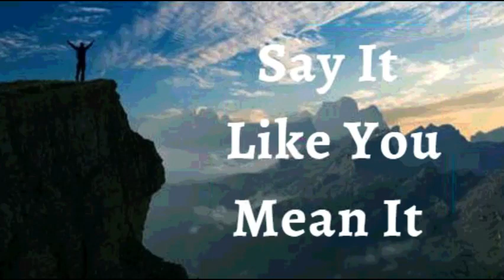19th January 2022 Say It like You Mean It (Audio in Punjabi)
19 ਜਨਵਰੀ 2022

 ਮੈਂ ਘੋਸ਼ਣਾ ਕਰਦੀ ਹਾਂ ਕਿ ਮੇਰੇ ਜੀਵਨ 'ਤੇ ਆਸਾਨੀ ਦਾ ਮਸਹ ਹੈ।  ਪਰਮਾਤਮਾ ਸਦਾ ਮੇਰੇ ਸਾਹਮਣੇ ਹੈ, ਉਸ ਨੇ ਟੇਢੇ ਟਿਕਾਣੇ ਸਿੱਧੇ ਕੀਤੇ ਹਨ।  ਉਸ ਦਾ ਜੂਲਾ ਆਸਾਨ ਹੈ ਅਤੇ ਉਸਦਾ ਬੋਝ ਹਲਕਾ ਹੈ।  ਮੈਂ ਸੰਘਰਸ਼ ਨਹੀਂ ਕਰਦੀ।  ਜੋ ਪਹਿਲਾਂ ਔਖਾ ਹੁੰਦਾ ਸੀ ਉਹ ਹੁਣ ਔਖਾ ਨਹੀਂ ਰਿਹਾ।  ਮੇਰੀ ਜ਼ਿੰਦਗੀ 'ਤੇ ਰੱਬ ਦੀ ਮਿਹਰ ਅਤੇ ਅਸੀਸ ਨੇ ਬੋਝ ਨੂੰ ਹਲਕਾ ਕਰ ਦਿੱਤਾ ਹੈ ਅਤੇ ਦਬਾਅ ਨੂੰ ਹਟਾ ਦਿੱਤਾ ਹੈ।  ਮੈਂ ਇਕ ਵਾਰ ਅਤੇ ਹਮੇਸ਼ਾ ਲਈ ਉਸ ਦੀ ਸਾਰੀ ਪਰਵਾਹ ਕਰਦੀ ਹਾਂ, ਕਿਉਂਕਿ ਉਹ ਪਿਆਰ ਨਾਲ ਅਤੇ ਧਿਆਨ ਨਾਲ ਮੇਰੀ ਦੇਖਭਾਲ ਕਰਦਾ ਹੈ। ਇਹ ਮੇਰਾ ਐਲਾਨ ਹੈ।

 ਮੈਂ ਸੰਸਾਰ ਦੀਆਂ ਪ੍ਰਣਾਲੀਆਂ ਤੋਂ ਉੱਪਰ ਰਹਿੰਦੀ ਹਾਂ।  ਮੈਂ ਮਸੀਹ ਦੇ ਨਾਲ ਬੈਠੀ ਹਾਂ, ਸਾਰੀਆਂ ਰਿਆਸਤਾਂ, ਸ਼ਕਤੀਆਂ ਅਤੇ ਇਸ ਖੇਤਰ ਦੇ ਤੱਤਾਂ ਤੋਂ ਬਹੁਤ ਉੱਪਰ।  ਮੈਨੂੰ ਯਕੀਨ ਹੈ ਕਿ ਮੇਰਾ ਸਰੀਰ ਮੇਰੇ ਉੱਤੇ ਪਰਮਾਤਮਾ ਦੀ ਮਹਿਮਾ ਦਾ ਪ੍ਰਗਟਾਵਾ ਹੈ।  ਮੈਂ ਪੂਰੀ ਸਿਹਤ ਵਿੱਚ ਰੋਜ਼ਾਨਾ ਤੁਰਦੀ ਹਾਂ ਆਮੀਨ
 ਮੈਂ ਆਪਣੇ ਪਰਮਾਤਮਾ ਦੇ ਘਰ ਵਿੱਚ ਚੰਗੀ ਜ਼ਮੀਨ 'ਤੇ ਲਗਾਈ ਗਈ ਹਾਂ।

 ਸ਼ਲੋਮ